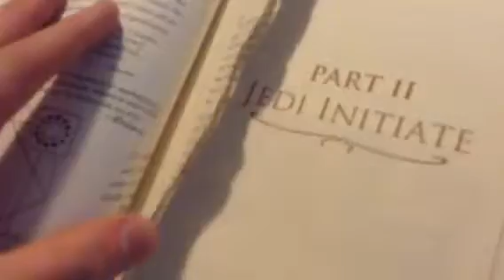Looks Like Crap [1/11/14]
Michael's Twitter